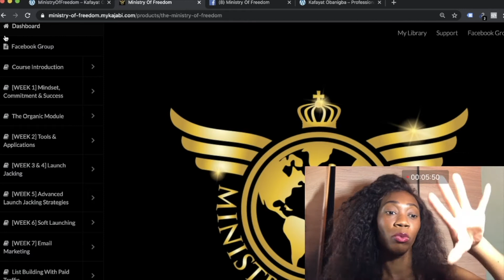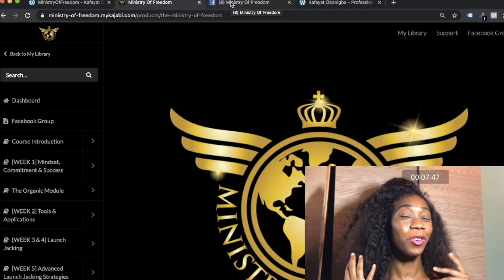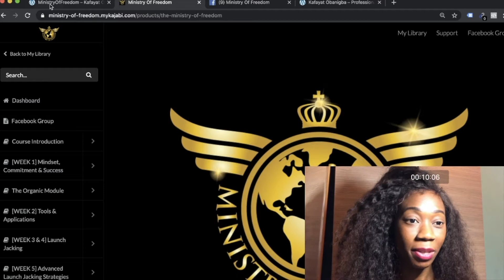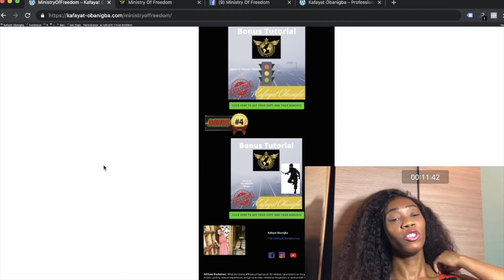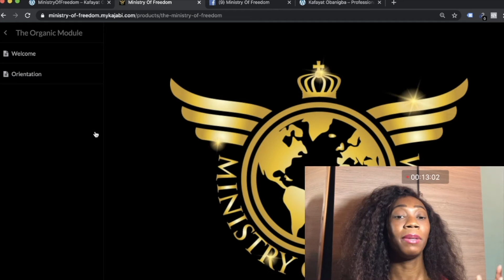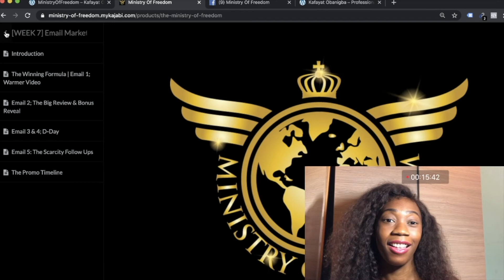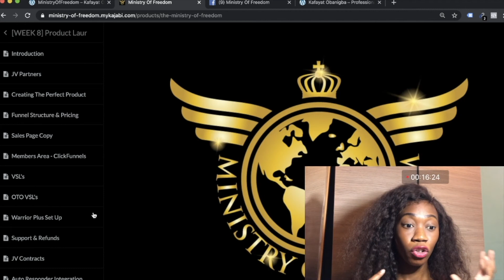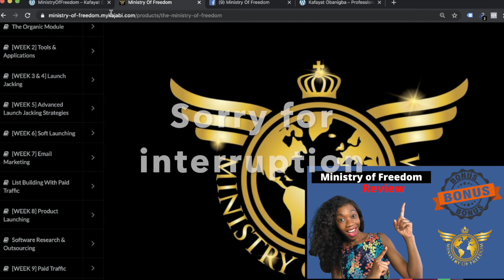Ministry of Freedom Review from actual student 🚨 IMPORTANT things to know 🚨 PLUS Bonuses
Thanks for checking out my Ministry of Freedom review.